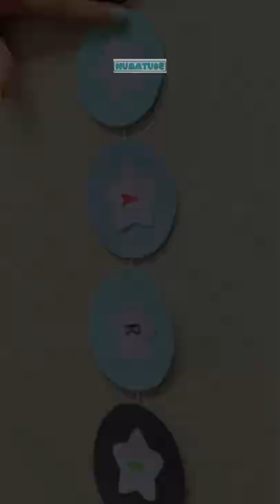DIY:Beautiful Eid Decoration🌙| Wall decoration ideas😍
Beautiful Eid decoration Idea 🌙 /  decoration ideas for Eid ul adha |wall decoration for Eid ✨.

kaagaj ke saath eed kee sajaavat / कागज के साथ ईद रमजान की सजाव
zynt ramadan
الحرف الرمضانية
alharaf alrmdania
أفكار زينة العيد
‎زخرفة العيد
zakhrafat aleid | bayram dekorasyonu
ईद की सजावट
eed kee sajaavat | Eid-Dekoration
イードの装飾
Īdo no sōshoku | 开斋节装饰
Kāizhāi jié zhuāngshì
decoración eid
이드 장식 | الحرف عيد الأضحى
alharf eid al'adhaa | 이드 울 아다 공예품
ideu ul ada gong-yepum |
ideu jangsig | Ид украшение
Id ukrasheniye | Ид бумажные поделки
Id bumazhnyye podelki | مصنوعات ورقية العيد
masnueat waruqiat aleid | Eid-Papierhandwerk |